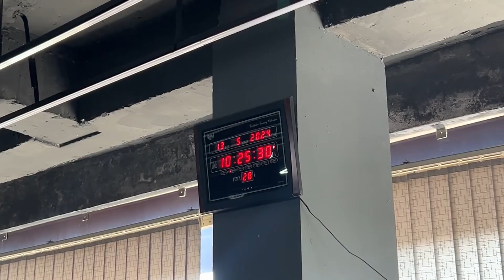I Did 300 Pushups In 30 Minutes⏰